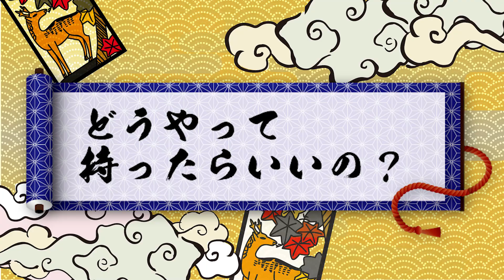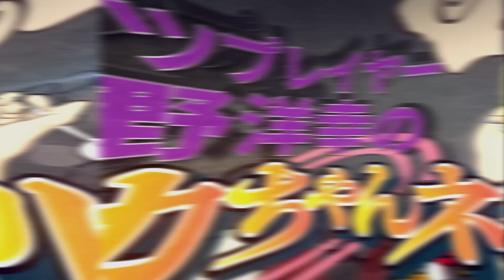【ダーツレッスン①】「持ち方・投げ方の書」吉野洋幸レッスン動画【シカちゃんネル】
今回は基本的なダーツの持ち方や投げ方を短くまとめています。分かりやすい動画となっています。
また、動画慣れしていない吉野プロも必見です。

～この動画は、プロダーツプレーヤー吉野洋幸が「これからダーツを始める方」「初心者の方」「伸び悩んでいる方」等に向けたダーツレッスン動画です。
知りたいことや気になることがあればコメント欄に記入してください。
企画している動画とは別に皆さんのコメントを元にした動画もどんどん制作していく予定です。～
みなさんどうぞよろしくお願いいたします。

≪吉野洋幸プロフィール≫
TRiNiDAD所属

PERFECTプロダーツプレーヤー
〈2019年ソフトダーツツアープロPERFECT年間ランキング４位〉

BGM
△rtist